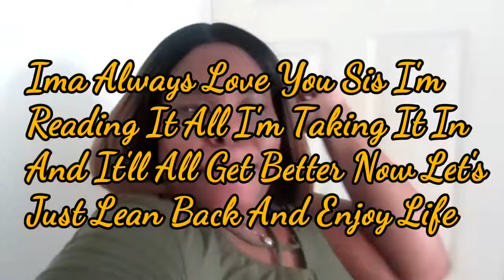Ashton 6 Years Dr. Appointment Come With Us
Ashton's 6 Years Dr. Appointment Come With Us

Hi y'all and thank you for your love and support I appreciate you all and I love y'all...

Lean Back🎶 Who remembers that song?

| Tech Info |
Camera: Cannon G7x Mark ||
Camera: Cannon PowerShot
Lighting: Ikea Lighting